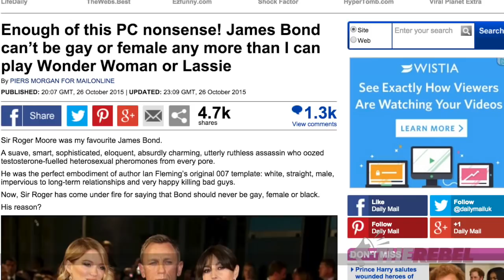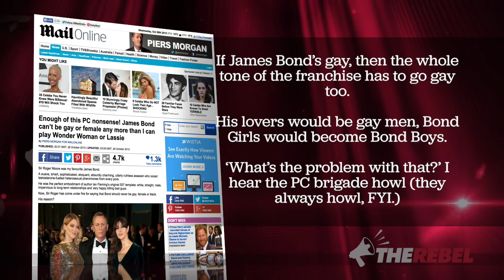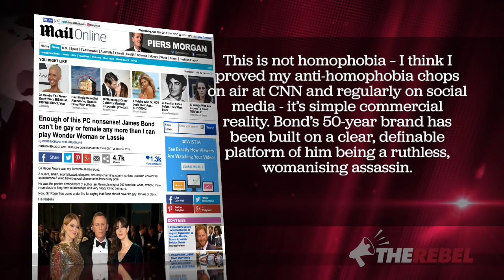"The name's Bond. JANE Bond"? "Diversity fetishists" want changes to franchise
Brian Lilley of TheRebel.Media reports,  a new Bond movie is about to come out and in Britain there is a debate over the future of the longest running, most successful spy franchise in movie history.

Should Bond be a woman, should Bond be gay?

Brian's position puts him in some odd company; not only Sir Roger Moore but also Piers Morgan who actually had a momentary bout of sanity when he wrote a column saying James Bond shouldn’t turn into Janet Bond.

Bond is a character, a well-defined character. Making these kinds of changes will turn off long time fans. That has nothing to do with any kind of bigotry, it's simply when you go see Bond, you expect certain things.

The movie franchise is already suffering the weight of the PC mentality making it harder to define who the villain is for fear of offending people.

Morgan ends his piece by saying,“For God’s sake let Bond be Bond and let the PC police be damned.”

I’ll drink to that and I bet you will too.